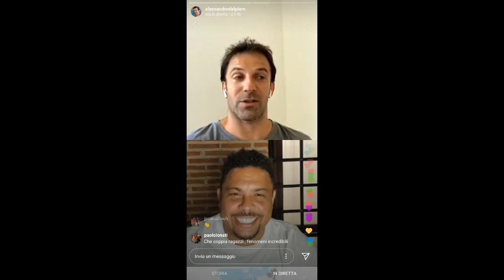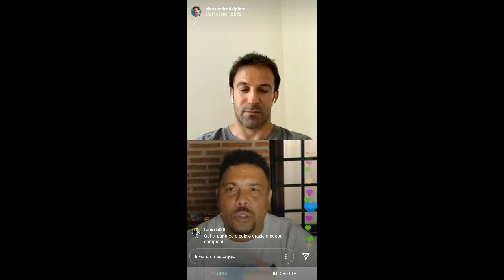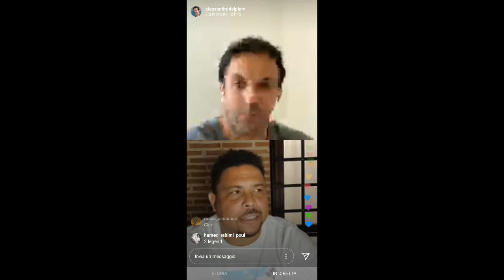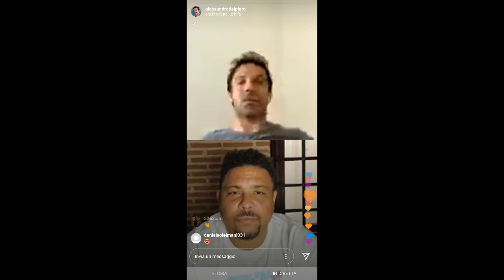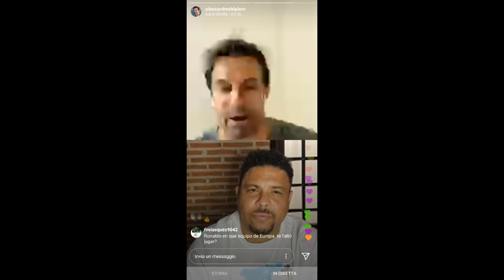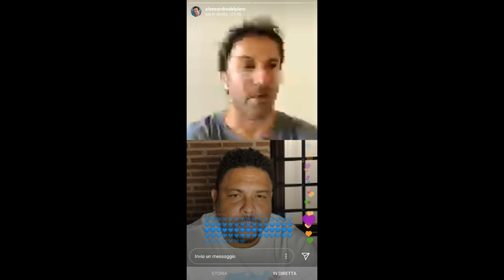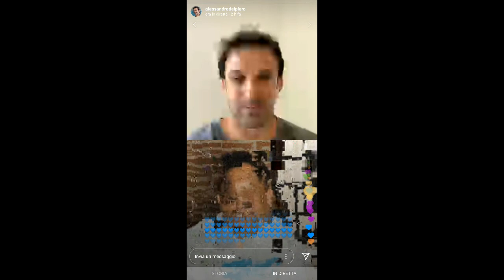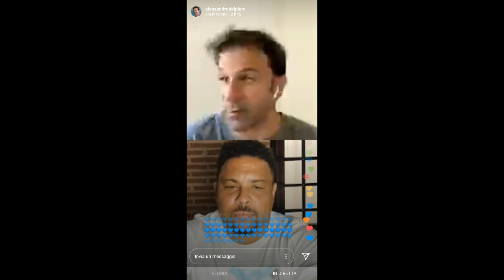Ronaldo e Del Piero tra infortuni, amore per il calcio, passando per il 5 Maggio e... Iuliano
Seconda parte della diretta Instagram tra i due ex fuoriclasse di Inter e Juventus. Il brasiliano racconta le sue emozioni sugli episodi controversi degli anni '90 e sui suoi infortuni svela alcuni retroscena emozionanti. Il bianconero scherza sul 5 Maggio e apre ad una collaborazione futura.